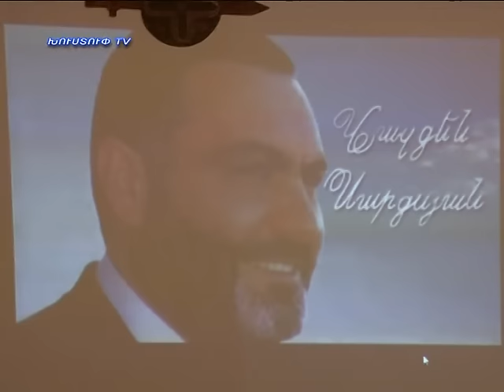Kapanlur 07.03.2016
Նորություններ կապանից